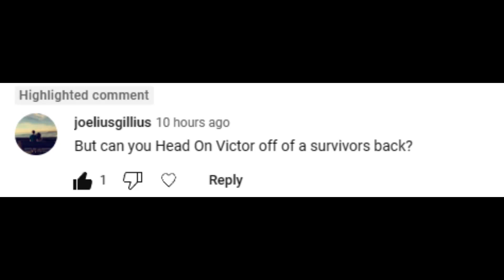Can You Head on Victor Whiles He's Attached to A Survivor?!